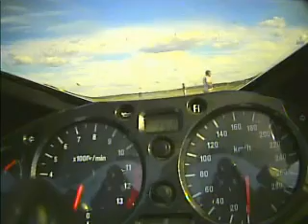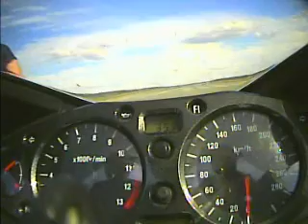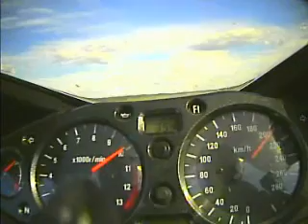Topspeed run at Joensuu airport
This is a video I took with my onboard cam at Joensuu international airport 4.8.2007. I'm riding my 2006 Suzuki GSX-1300R Hayabusa equipped with racing exhaust.

I'm currently saving money for extra tuning to make my sweetie even faster :)

We also saw a world record attempt here when Jouni Rissanen tried to break the 1000cc non-charged speed record in a mile which was 337km/h. Unfortunately that ended to a engine failure in 4th gear with 290km/h atm.